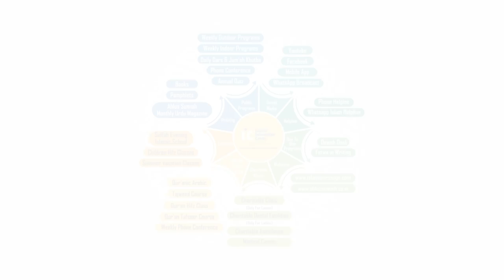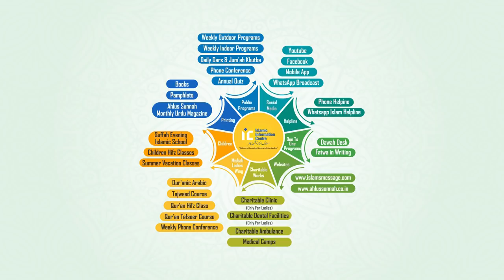Iftar ke baad bidi Cigarette Peene Ka Hukm